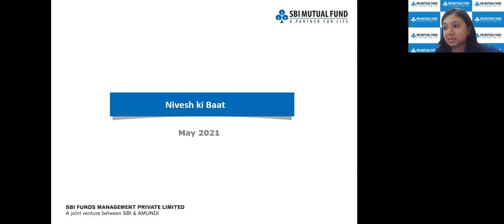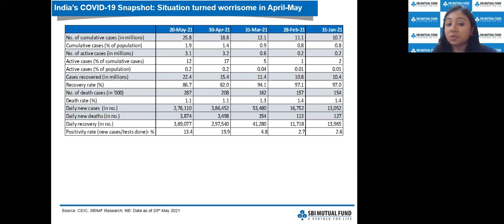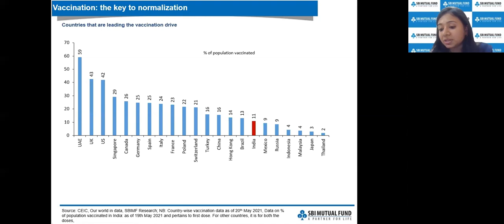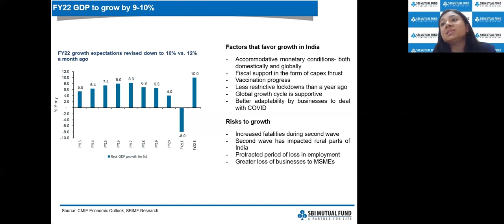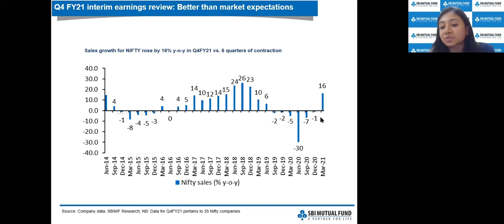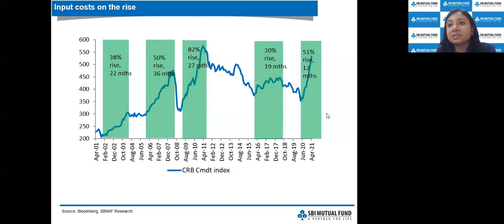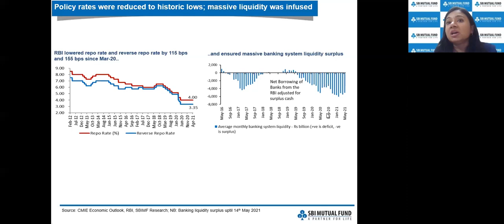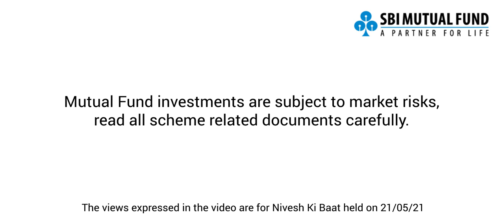Nivesh Ki Baat | Perspectives on Indian Economy